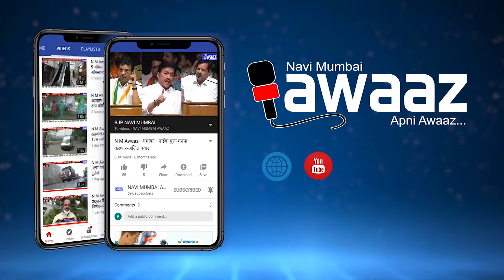N M Awaaz - नवीमुंबईत बेलापुर पेणधर मेट्रो कधी? सामान्य नागरिकांना प्रश्न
जगण्याचा वेग आणि प्रवासाचा वेग जलद आसावा हा एकमेव उद्देश समोर ठेऊन मनुष्य नवनवीन प्रयोग करत आहे.बस,ट्रेन,कमी पडल्या म्हणून मेट्रोची निर्मीती झाली.मुंबई पासुन सुरू झालेली ही सेवा आता महाराष्ट्राच्या कानाकोपऱ्यात पोहचली.पण ह्याच प्रकल्पाने सर्व सामान्य जनतेच्या खिशावर डल्ला मारला आहे.सिडकोच्या अखत्यारीतला नवीमुंबईत बेलापुर ते पेणधर मेट्रो प्रकल्प या ठिकाणी उभा राहिलाय.हे काम 2011 मध्ये सुरू झाले नंतर 2015,2017,2019 ह्या डेडलाईन्स दिल्या पण प्रत्यक्षात 2020 आले तरी ही मेट्रो जनसेवेत उतरताना दिसत नाही.दिवसागणिक बजेट वाढत आहे.शेवटी काय तर जनसामान्यांच्या खिशातूनच हे पैसे खर्च होत आहेत.नवीमुंबई आवाजने घेतलेला याचा आढावा.